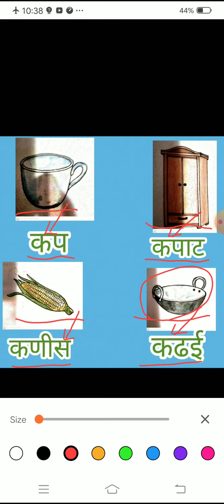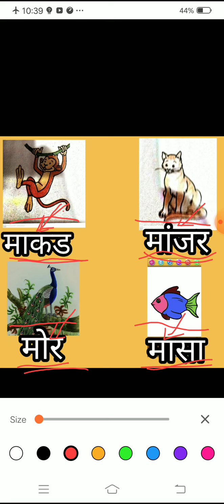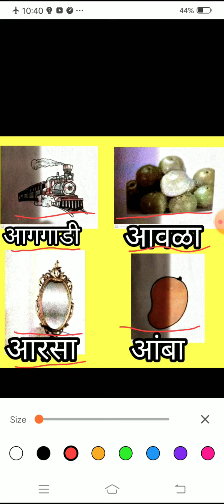L.B.S.(pawar mam)class 1st marathi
सराव 3rd video